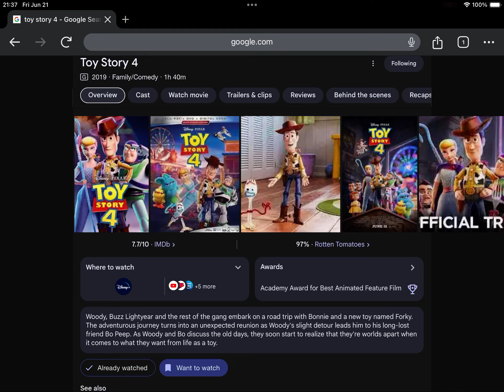Happy Belated 5th Anniversary to Toy Story 4 (2019) (El Capitan Theatre)! - 06/11/2024